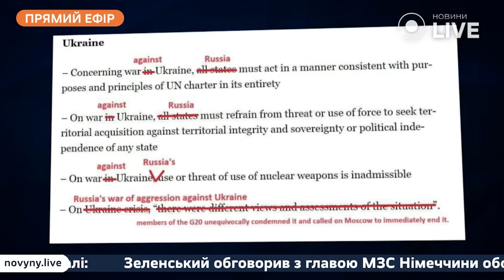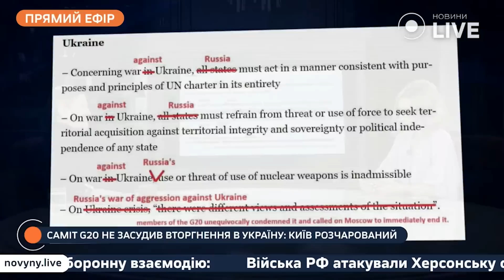Градус войны меняется! Воюют все? G20 разочаровал Киев.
Вадим Карасёв